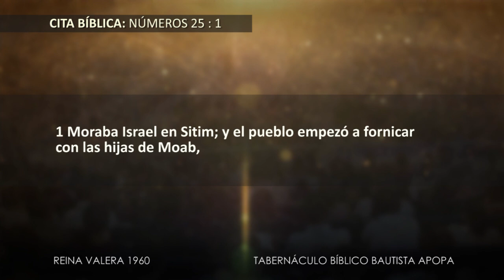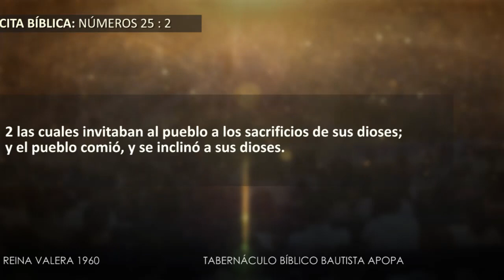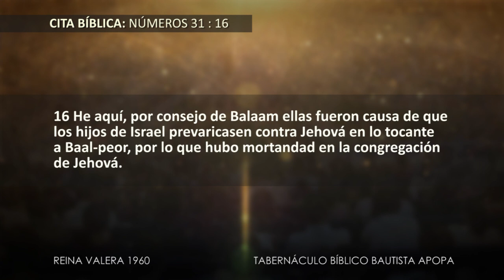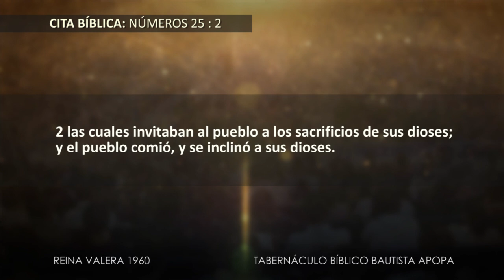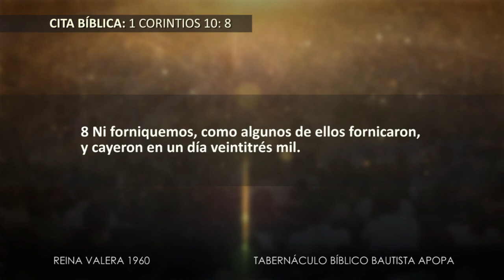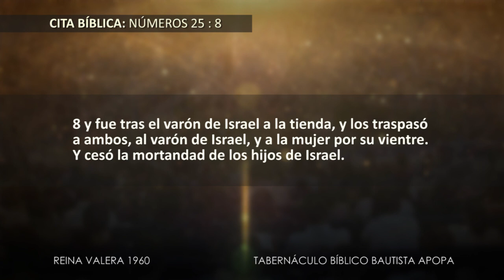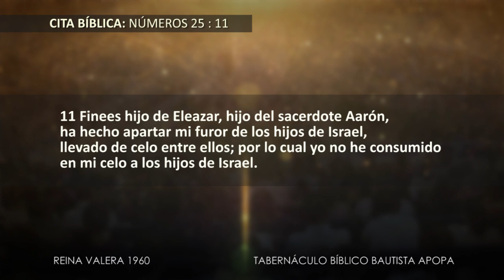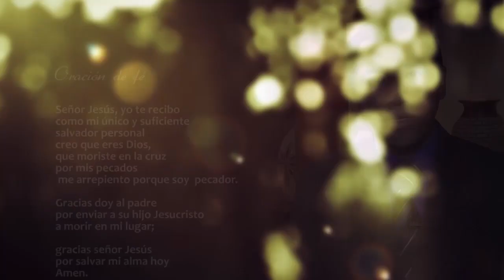0217 | Los que te inducen al pecado te llevan a la horca | Pr. Ing. Julio Abdala | 290516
Tema: Los que te inducen al pecado te llevan a la horca.
Cita bíblica: Números 25.
Predicador: Ing. Julio Abdala, Pastor del TBB Apopa.